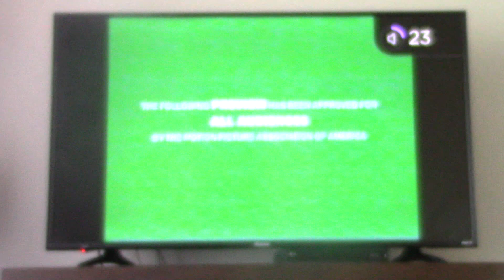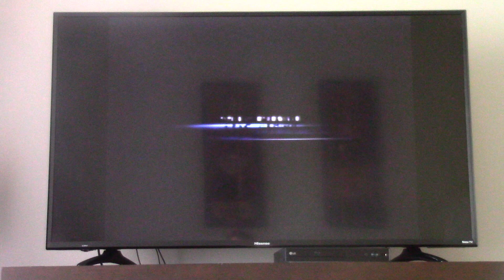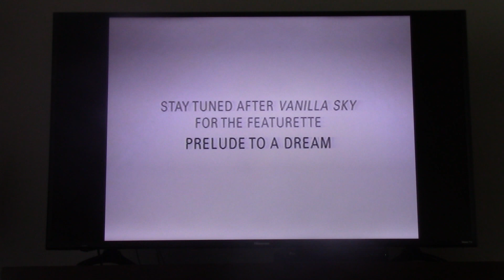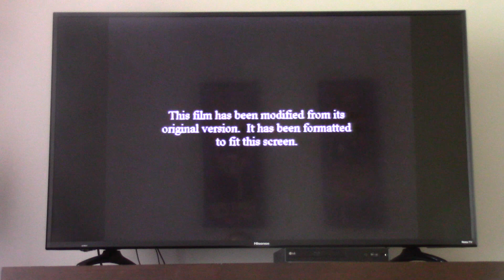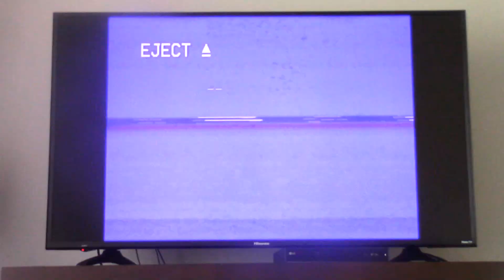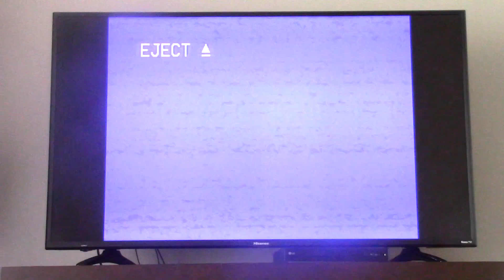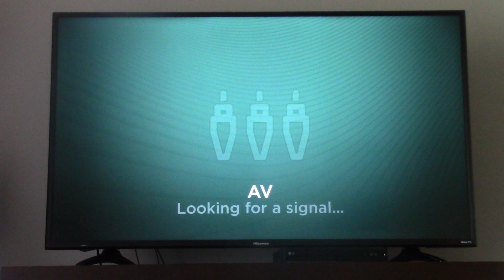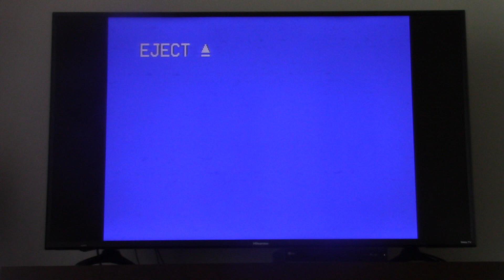Triple Feature VHS Opening #87 (FREE LIKE VIDEO)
Zachary Donaldson
12773 Forest Hill Blvd